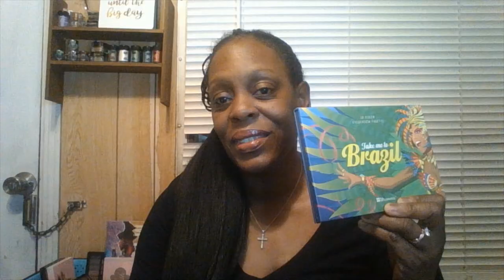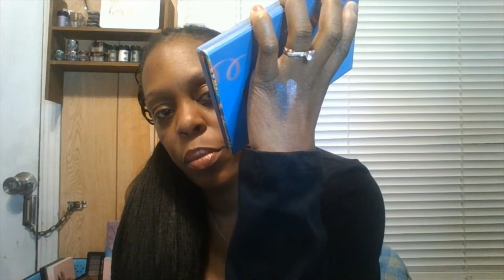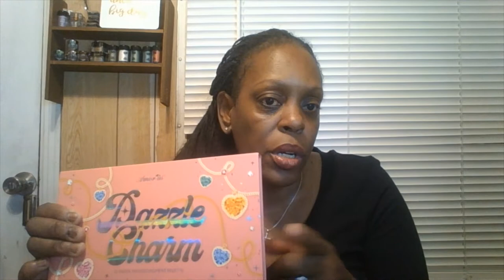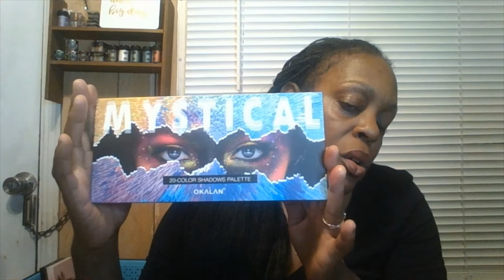MY MAKEUP PALETTE COLLECTION PART 3 | 2022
GOOD MORNING EVERYONE HOW ARE YOU ALL DOING TODAY. IN THIS VIDEO IT'S ANOTHER PALETTE COLLECTION THAT I LOVE. ENJOY THE VIDEO GRAB YOURSELF A SNACK AND SOMETHING TO DRINK TAKE NOTES.

THANK YOU ALL SO MUCH FOR YOUR SUPPORT AND LOVE.  IF YOUR JUST STOPPING BY WATCHING THIS VIDEO I APPERICATE IT. WITHOUT YOU ALL THIS CHANNEL WOULD NOT BE POSSIBLE.  STAY SAFE, ENCOURAGED,  ANYTHING IS POISSBLE DREAM BIG AND MAKE YOUR GOALS COME TRUE.  HAVE AN AMAZING WEEKEND.  BYE